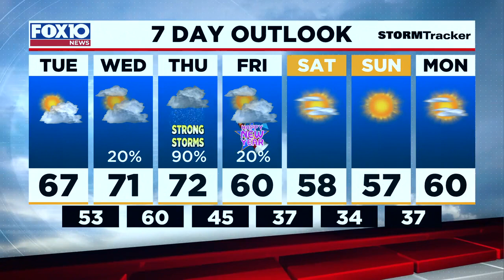Today's Outlook for Tuesday Morning Dec. 29, 2020